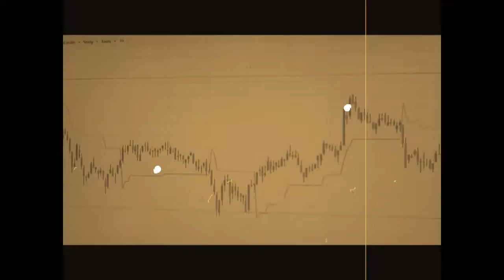Intraday Levels -Nifty Futures-16/11/16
How to Trade  Market Based on levels and Market conditions
Refer Below Video

Tips provided are just my own suggestions , trade at your risk